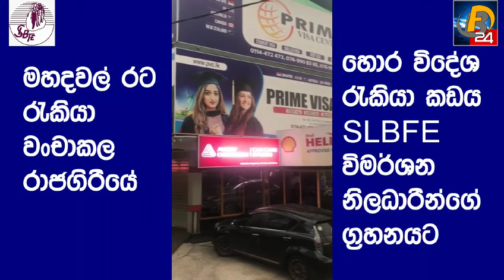විදේශ රැකියා වංචාවන් සිදුකළ පුද්ගලයන් අත්අඩංගුවට